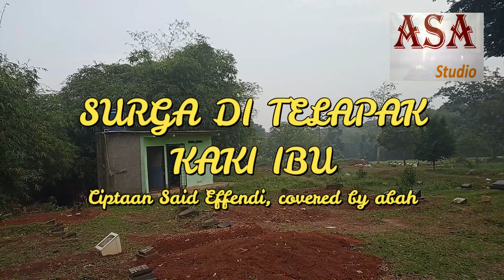SURGA DI TELAPAK KAKI IBU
Tiada bahagia jika tiada doa restu. Surga itu di telapak kaki ibu. Mereka yang masih didampingi ibu, jangan sia-siakan kesempatan mendapatkan surga, karena ridho seorang ibu adalah kunci untuk memasuki surga-Nya.